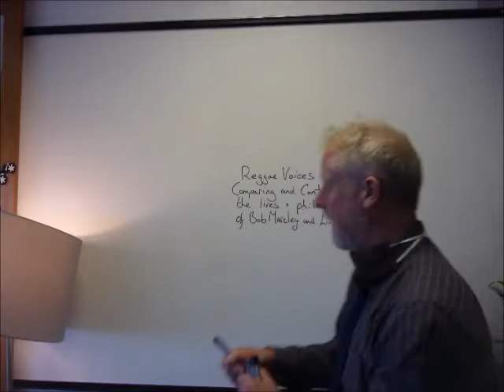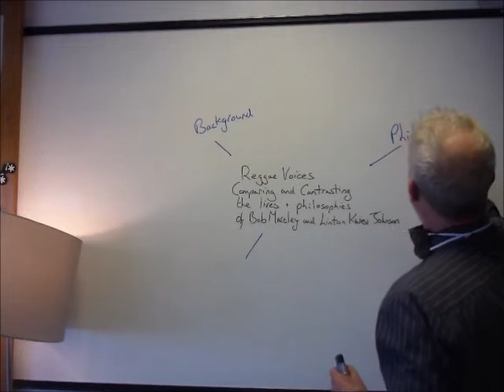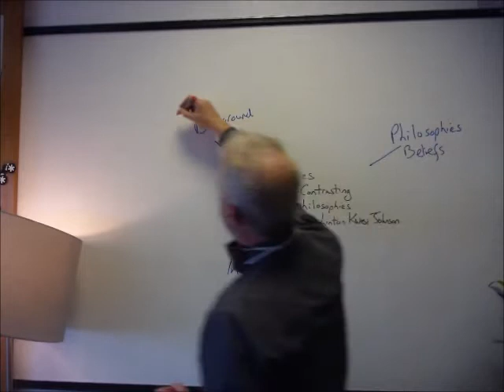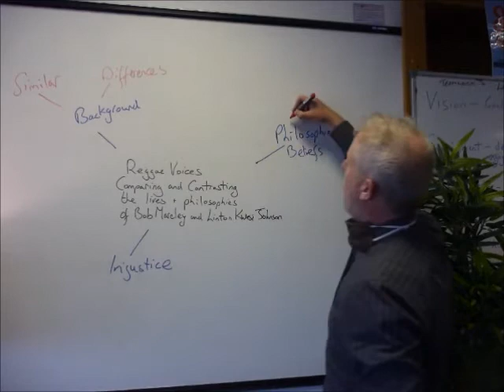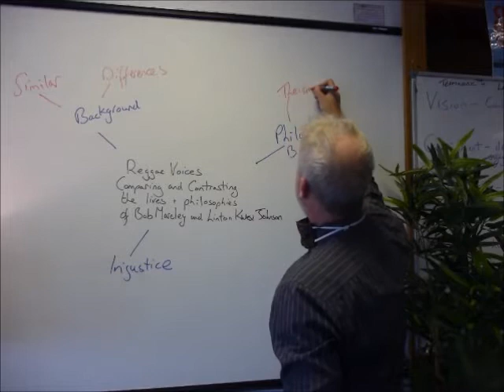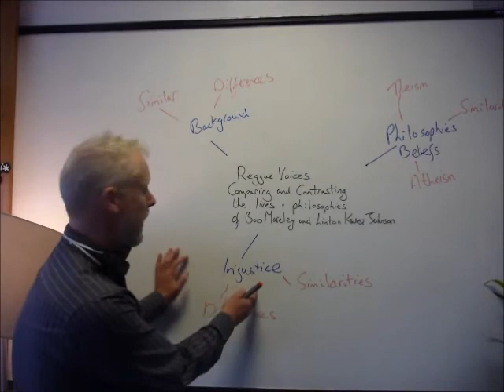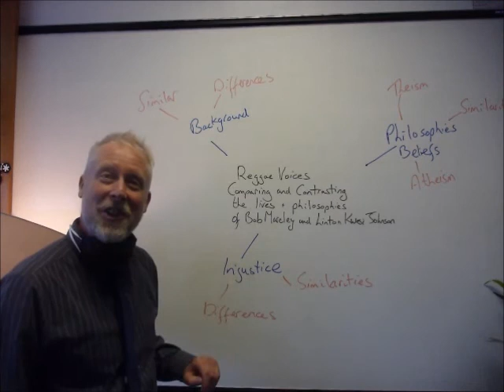Reggae Voices Final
How to bring your project notes together.